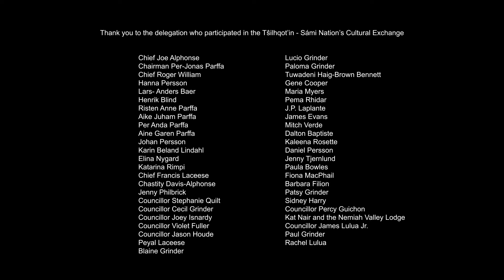Tŝilhqot’in and Sámi Peoples Gather for Historic Cultural Exchange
The Tŝilhqot’in and Sámi communities held a week-long cultural exchange. It was an incredible opportunity to learn from each other and to foster stronger connections that began with a visit in 2022 to Sápmi (Sámi Territory) from Tribal Chair, Chief Joe Alphonse

Focused discussions included the importance of Indigenous language and culture for sustainability and the Tŝilhqot’in experience while fighting for Aboriginal title and protecting Teztan Biny from mining.

TNG thanks its partners for making this exchange possible. A special thank you to Helen Haig-Brown for making this film.